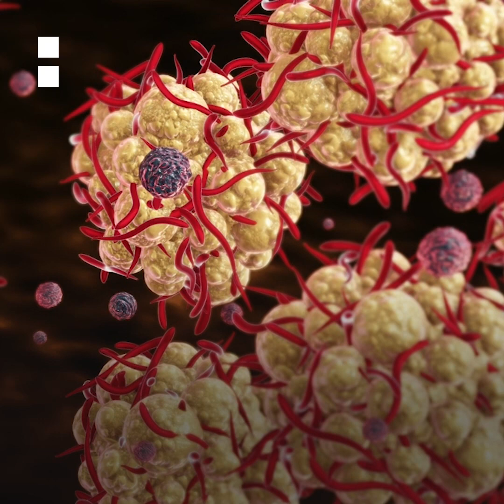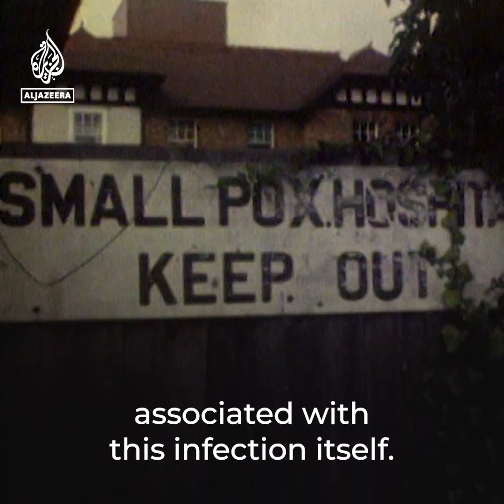Monkeypox virus outbreak: What’s happening?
The World Health Organization says it expects to identify more cases of monkeypox as it expands surveillance in countries where the disease is not typically found. Here’s what we know about the virus.